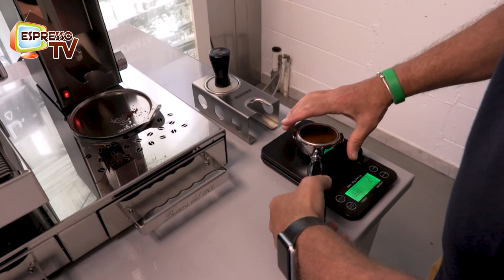Bezzera Aria with PID, shot timer, flow control system and main water connection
The new Bezzera Aria with PID, water tank and mainwater connection and Flow control is  now presented. We waited a long time for this model.  Now the time has come.